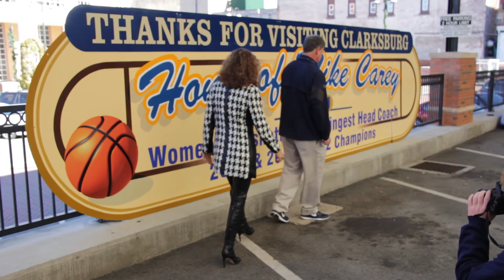Mike Carey Clarksburg Sign Unveiling